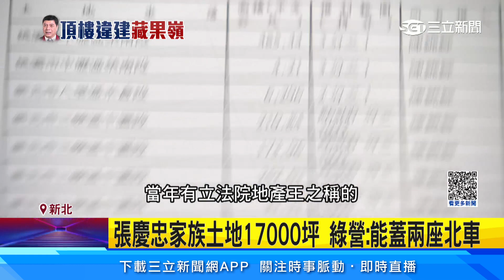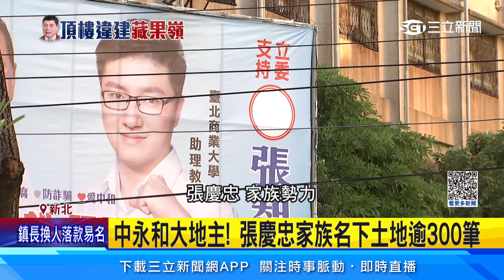中永和大地主！張慶忠家族名下土地逾300筆│94看新聞